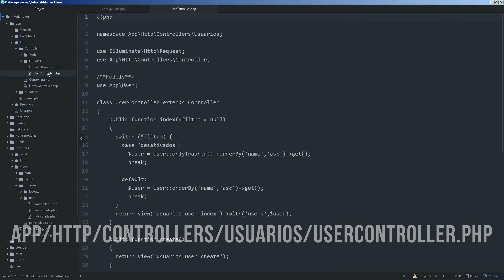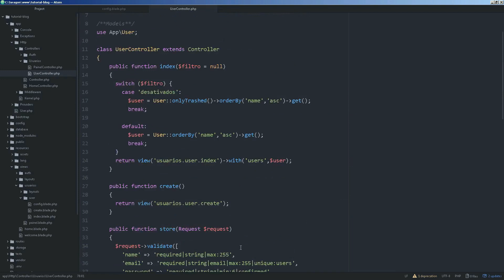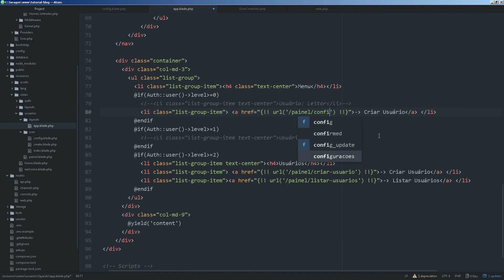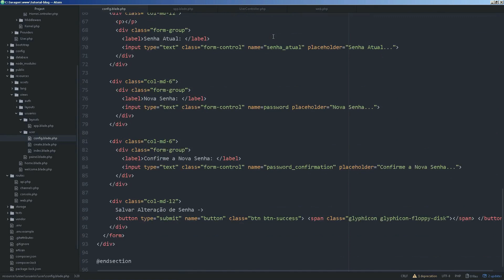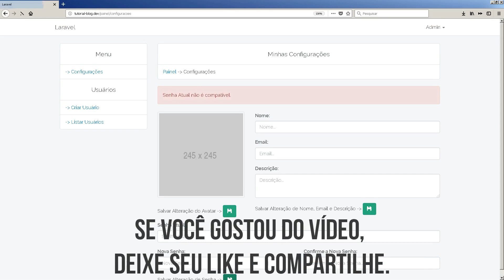Tutorial Laravel - Desenvolvendo um Blog Completo #6 - Config de Usuário (Parte 1) - Alterar Senha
Bem-vindo a mais um vídeo do canal, neste vídeo vou demonstrar umas das maneiras de criar, configurações para o usuário, sendo elas, avatar, descrição, alterar senha e entre outras.

Versão do Laravel: 5.5